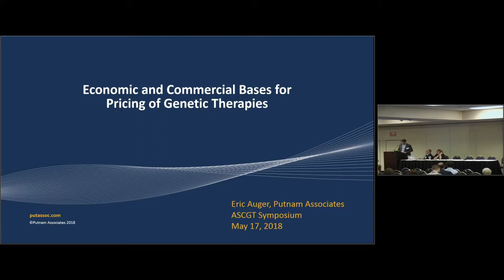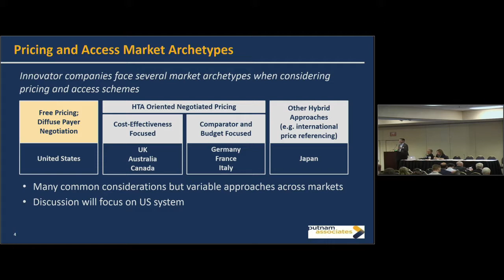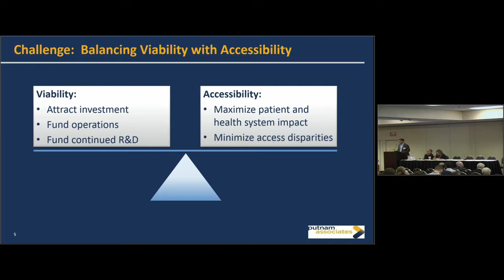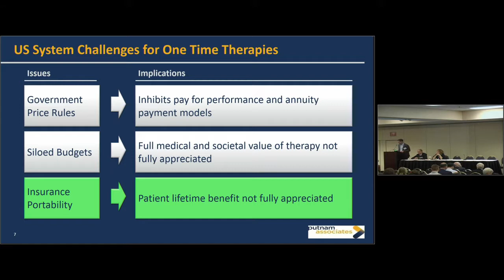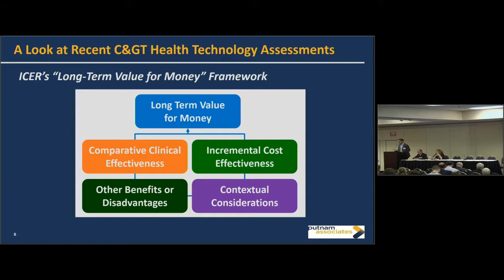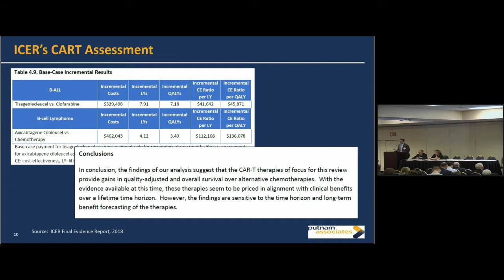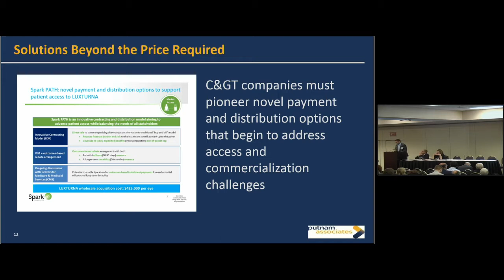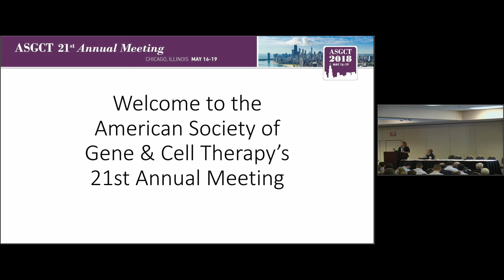Economic and Commercial Bases for Pricing of Genetic Therapies - Eric Auger